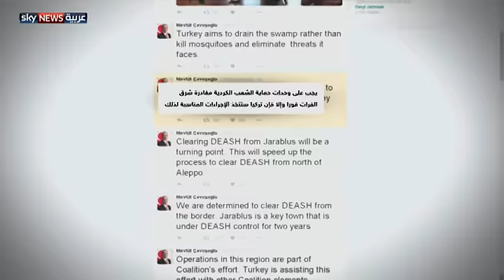تركيا.. الأهداف المباشرة من عمليات جرابلس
بعد حلب و الحسكة كان الدور، الأربعاء، على جرابلس لتتصدر واجهة الحدث السوري، فقد قررت أنقرة للمرة الأولى منذ أكثر من 18 شهرا أن تقتحم الحدود السورية، ولكن بثقل عسكري أكبر وبحسابات سياسية أكثر تعقيدا.